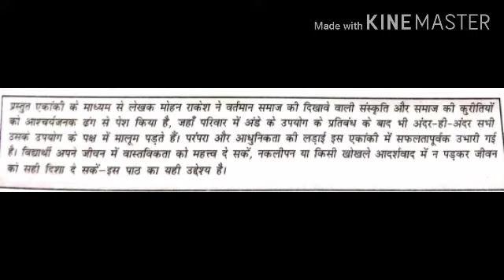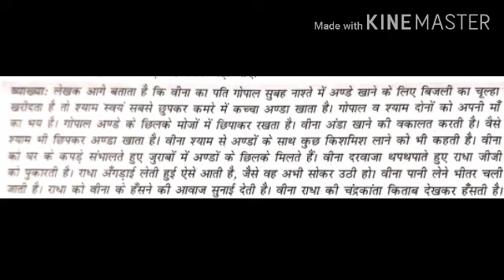कक्षा 11 अंतराल पाठ 1 भाग 1 360p